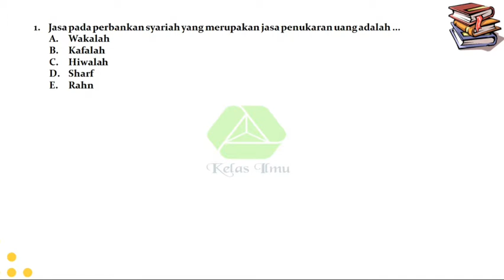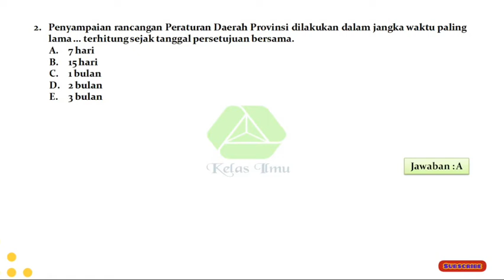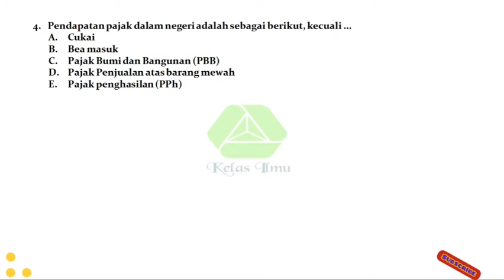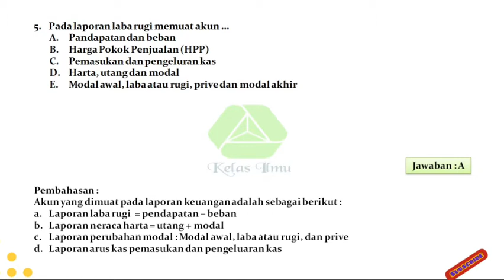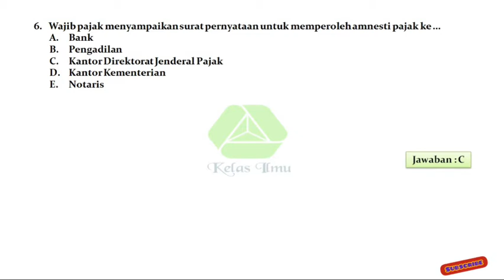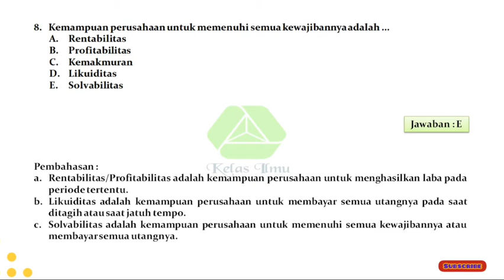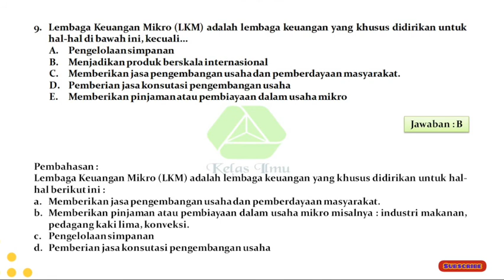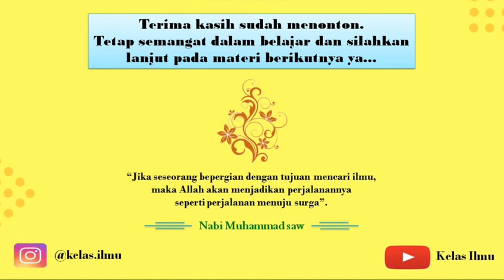PREDIKSI SOAL CPNS SKB EKONOMI DAN KEUANGAN FULL PEMBAHASAN PART 2 SPECIAL EDITION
HAI PEJUANG NIPPERS... KALI INI KITA BELAJAR SOAL EKONOMI & KEUANGAN LAGI YA...